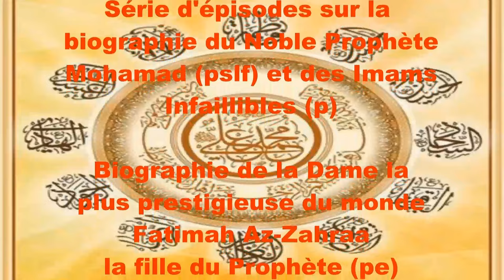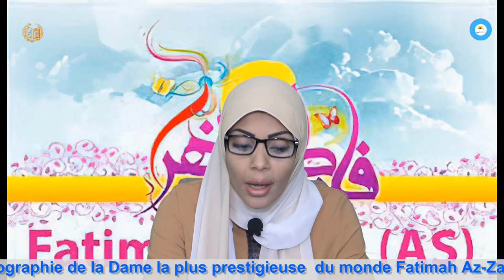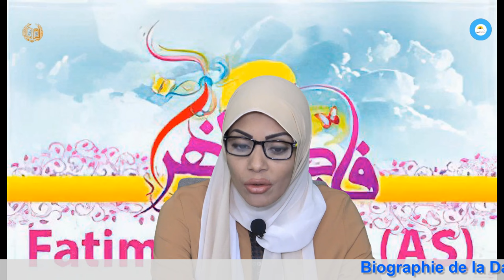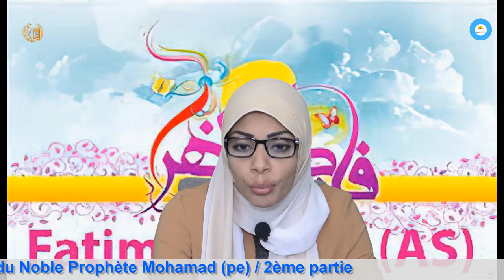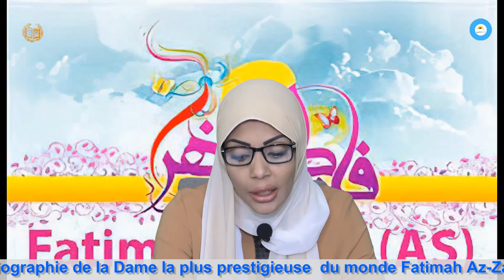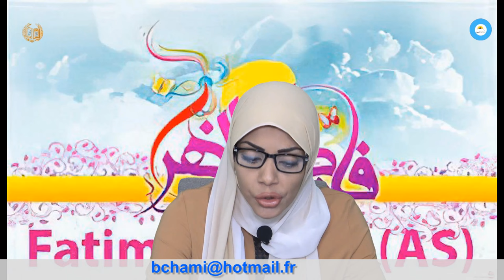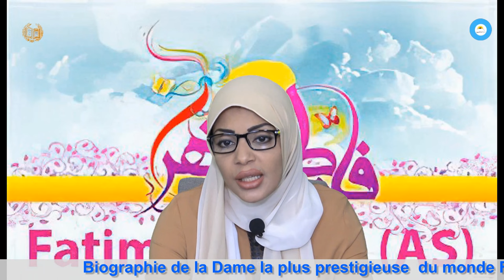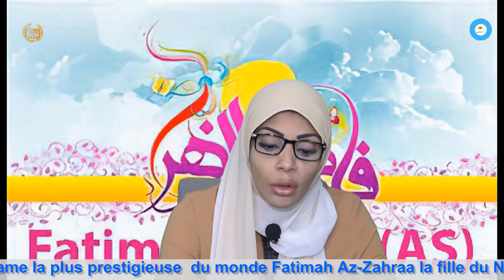Biographie de la Dame la plus prestigieuse du monde Fatimah Az-Zahraa (p) (2ème partie)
Préparé et présenté par : Hajjé Mariam Attieh Chami
27/11/2022